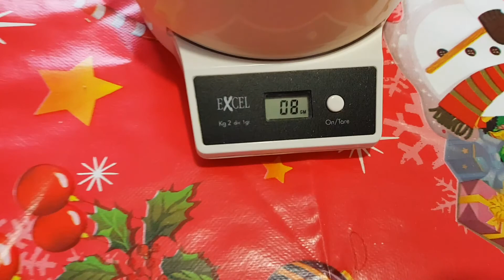habanero peperoncino più piccante del mondo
habanero peperoncino più piccante del mondo. Habanero Orange